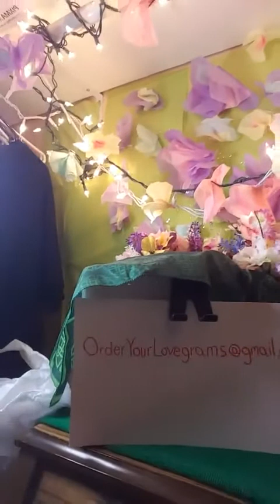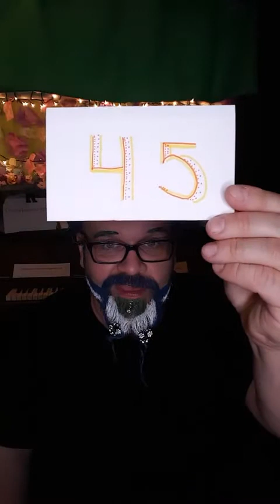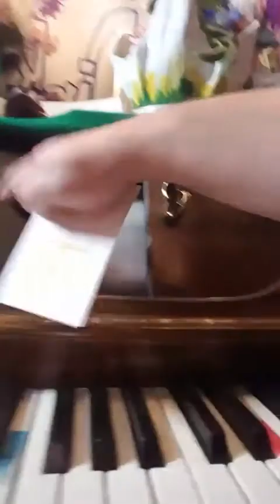Connecting with Adam Episode 45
Episode 45 of Connecting with Adam aired on Facebook Live on 4.21.21 and featured the Dapkus Originals "Begin Again," "Inbetweens," "Abundance," "Want," "Forever Home of My Heart," and "Goodbye."
Tonight's Rhobo Show featured "Bones," "Bedtime," and the Question(s) of the week were "What are muscles?" and "What are Bones?"
LoveGrams! with Protyus A. Gendher included "Spring," "Grandchildren," "Still," "My Man," "Until," and "Standpoint."